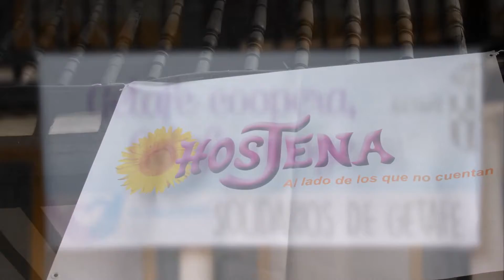GetafeSolidarioCCJesúsNazareno Hosjena2015 16